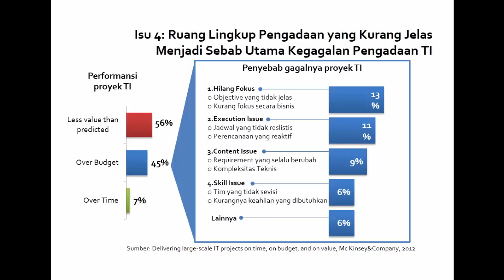Pengadaan 2013: Framework Pengadaan Teknologi – Sesi 1, Part 5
Isu Ruang Lingkup pada Pengadaan TI. Saksikan